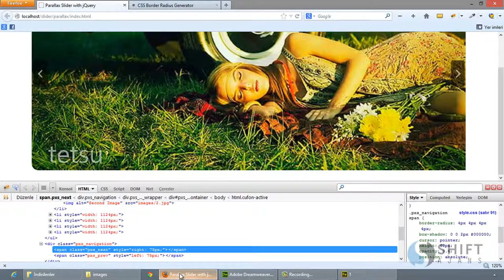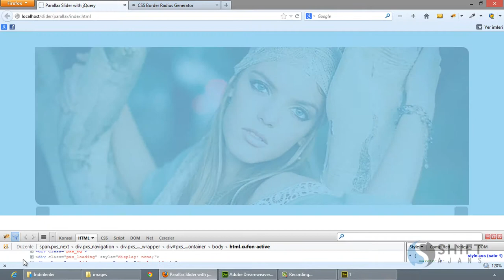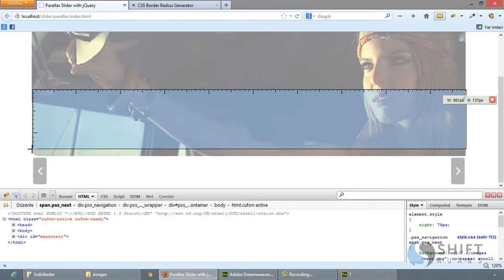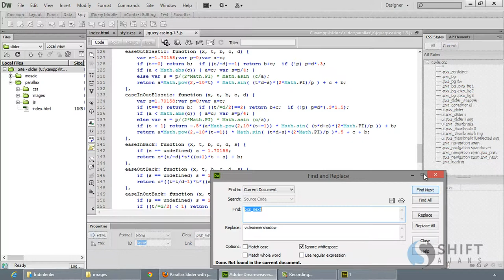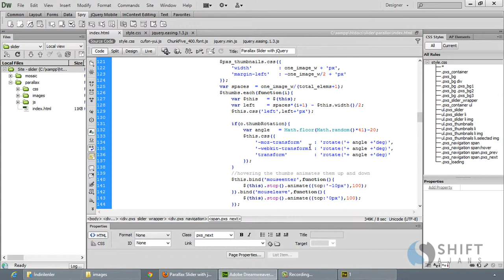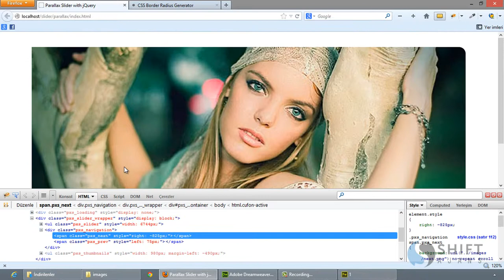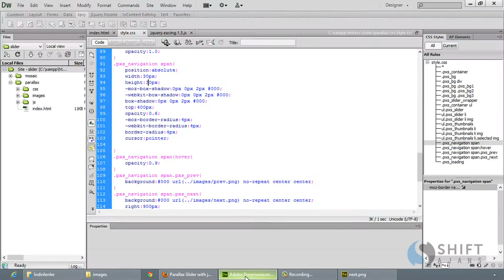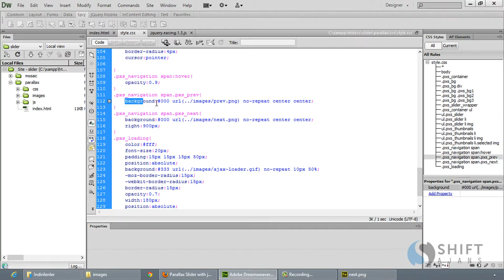06 Parallax Slider 2